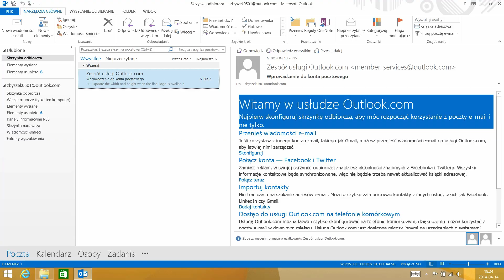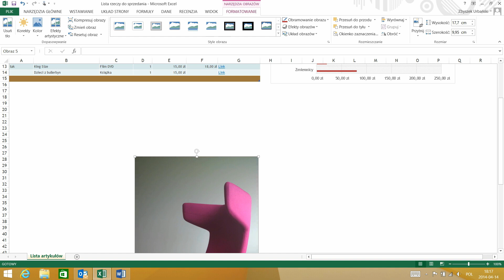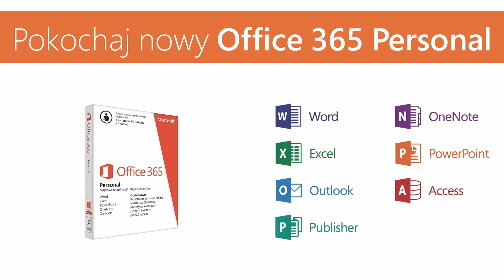Wiosenne zmiany zaplanujesz z Microsoft Office